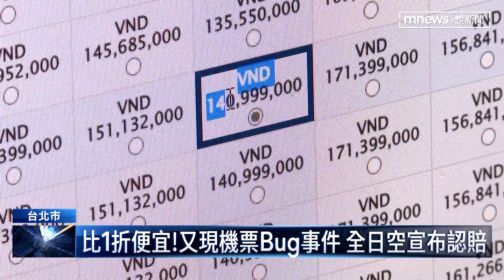比1折便宜！又現機票出錯事件 全日空宣布認賠｜鏡新聞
又出現「便宜到離譜」的超便宜機票了！ 昨天有網友發現，日本航空公司「全日空」，他們的越南官網上，飛北美航線價格，比一折還便宜！網友於是卯起來瘋搶，還真的好多人都買到。像是從印尼雅加達飛紐約，搭頭等艙來回機票原價要40萬，官網竟然只要4萬塊！全日空也在一天內火速認賠，這些機票交易，全數成立。